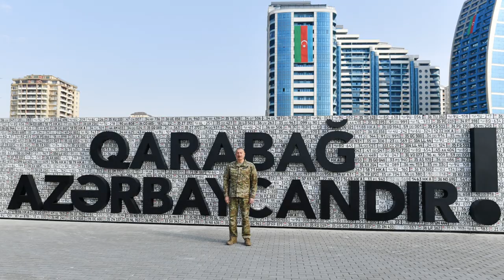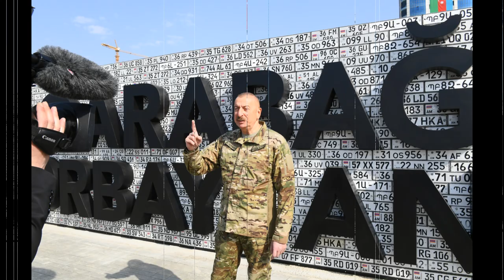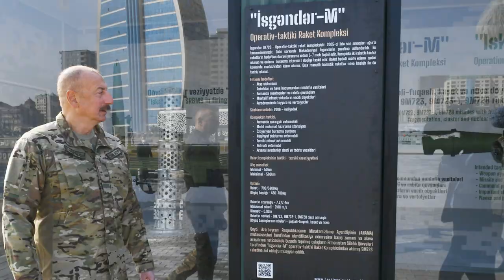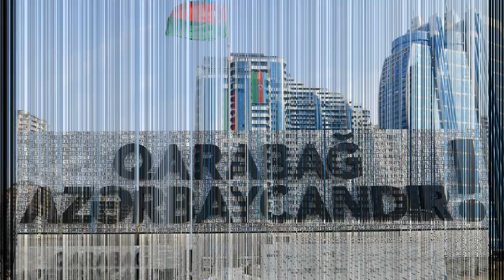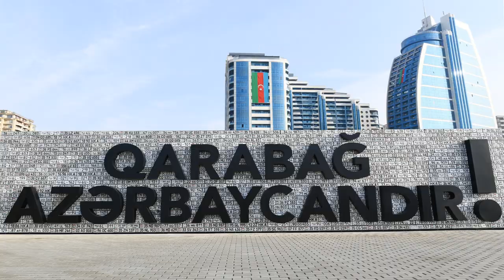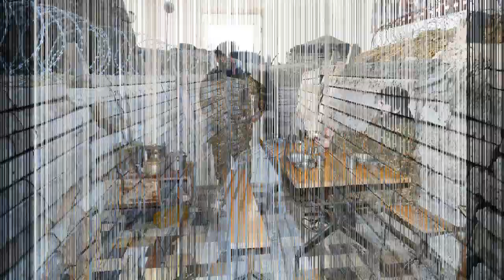Bakıda Hərbi Qənimətlər Parkı | Ali Baş Komandan açılışını etdi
Azərbaycan Respublikasının Prezidenti İlham Əliyev aprelin 12-də Bakıda Hərbi Qənimətlər Parkının açılışında iştirak edib.
Azərbaycanın Vətən müharibəsində Qələbəsinin rəsmiləşməsindən bir gün sonra – noyabrın 11-də Müzəffər Ali Baş Komandan hərbçilərlə görüşündə düşmənin qənimət götürülmüş və məhv edilmiş texnikasının nümayişi üçün planlarının olduğunu deyib. Dekabrın 10-da Zəfər paradında həmin texnikaların bir qismi nümayiş etdirilib. Eyni zamanda, Prezident İlham Əliyev Hərbi Qənimətlər Parkının salınması haqqında təşəbbüs irəli sürüb. Çox qısa zamanda görülən genişmiqyaslı işlər artıq yekunlaşıb: açıq səma altında nadir park salınıb.
Prezident, Müzəffər Ali Baş Komandan İlham Əliyevə Hərbi Qənimətlər Parkının ilk ziyarət bileti təqdim edildi.
Qeyd edək ki, Müzəffər Ali Baş Komandan İlham Əliyev tərəfindən təsdiqlənən mükəmməl hərbi strategiya və taktika döyüş meydanında Azərbaycan Ordusunun “Dəmir yumruq” əməliyyatını sürətlə və az itki ilə həyata keçirməyə imkan verdi. Nəticədə düşmən tərəfinin 30 il ərzində möhkəmləndirdiyi müdafiə xətləri yarıldı, hərbi resursları məhv edildi. Düşmənin canlı qüvvələri isə, sözün həqiqi mənasında, mövqelərini qoyub qaçırdılar. Ermənilərin qoyub qaçdığı atıcı silahlar, ağır texnikalar, raket kompleksləri, hərbi nəqliyyatlar və digər sursatlar qənimətlər sırasındadır. Zəfər paradının ən yaddaqalan və rəmzi kompozisiyalardan biri Azərbaycan Silahlı Qüvvələrinin işğaldan azad olunan torpaqlarda düşməndən qənimət götürdüyü 2000-dən çox avtomobilin nömrə nişanından hazırlanan lövhə də parkın ərazisindədir. Lövhənin qarşısında çıxış edən Prezident İlham Əliyev dedi:
-Birinci Qarabağ müharibəsindən sonra ermənilər azərbaycanlıların şəxsi maşınlarının nömrələrini götürüb işğal edilmiş torpaqlarda nümayiş etdirirdilər. Bir lövhə düzəltmişdilər, göstərsinlər ki, azərbaycanlılar öz dədə-baba torpaqlarından didərgin salınıb.
Əslində, bu hərəkət Ermənistanın Azərbaycana qarşı, xalqımıza qarşı etdiyi etnik təmizləmənin təzahürü idi. Çünki mülki vətəndaşlar öz əmlakını qoyub, bəziləri ayaqyalın işğal edilmiş torpaqlardan çıxmağa məcbur olmuşdular. Ermənilər bu lövhəni xarici turistlərə nümayiş etdirərək öz ordusunun gücünü göstərməyə, mif yaratmağa çalışırdılar ki, guya, Ermənistanın məğlubedilməz ordusu var. Azərbaycanlılar isə şəxsi maşınlarını qoyub, öz torpaqlarından çıxmışdılar. Biz bunu unutmamışıq və bu lövhə erməni fərariliyinin təzahürüdür. Çünki bu nömrələr hərbi yük maşınlarının nömrələridir. 522 hərbi yük maşını Azərbaycan Ordusu tərəfindən məhv edilib və ya qənimət kimi götürülmüşdür. Hələ müharibənin getdiyi dövrdə mən göstəriş vermişdim ki, nömrələr yığılsın, saxlanılsın, gün gələcək biz bu nömrələri nümayiş etdirəcəyik.
Dekabrın 10-da keçirilmiş hərbi paradda bu lövhə nümayiş etdirildi. Azadlıq meydanında, bütün xalqımızın gözü qarşısında Ermənistanın məğlubiyyəti, erməni fərariliyi bir daha göstərildi. Bu gün Hərbi Qənimətlər Parkında bu lövhə nümayiş etdirilir. Yük maşınlarının burada sərgilənən nömrələri götürülmüş texnikanın, sadəcə, kiçik hissəsini təşkil edir. Düşmənin 522 yük maşını məhv edilib, qənimət kimi götürülüb. Buraya gələn hər bir insan - Azərbaycan vətəndaşı, ölkəmizə gələcək qonaqlar bunu görəcəklər. Ermənilər də bunu görsünlər. Görsünlər ki, onların bəd əməlləri cavabsız qalmadı. Budur, onlara verilən cavab. Qarabağ Azərbaycandır!
Burada Şuşaya atılmış “İskəndər M” raketinin qalıqları da var. “İsgəndər M” raketinin qalıqlarına baxan Prezident İlham Əliyev dedi:
-Şuşanı bax, bu “İsgəndər-M” raketləri ilə ermənilər atəşə tutmuşdular. Haradandır bu raketlər Ermənistan ordusunda? Bu raketlər olmamalı idi. Artıq bu, əyani sübutdur. Ermənistanın hərbi cinayətinin sübutudur və biz cavab istəyirik. Bu ölümcül silah Ermənistanın əlinə necə düşdü? Hələ ki, cavab ala bilməmişik. Amma alacağıq. Hər kəs gəlsin, görsün, Şuşanı, bizim qədim şəhərimizi Ermənistan “İsgəndər-M” raketləri ilə məhv etməyə çalışırdı. Şuşanı biz azad edəndən sonra bundan istifadə etdilər. Bizdə kifayət qədər məlumat var. Sadəcə olaraq, biz rəsmi açıqlama gözləyirik. Hər kəs gəlib bunu görəcək. Bu, erməni vəhşiliyinin, hərbi cinayətin növbəti əyani sübutudur.
Qeyd edək ki, Hərbi Qənimətlər Parkı qazanılan tarixi Zəfərin nümayişi baxımından xüsusi əhəmiyyət kəsb edir. Buraya gələn hər bir ziyarətçiyə Vətən müharibəsinin gedişatı barədə təqdim edilən eksponatlar Azərbaycana Zəfər qazandıran döyüşləri bir daha göz önündə canlandırmağa geniş imkan yaradır.
Hərbi Qənimətlər Parkı ilə tanışlıqdan sonra Prezident, Silahlı Qüvvələrin Müzəffər Ali Baş Komandanı İlham Əliyev təltif olunan hərbi qulluqçularla görüşdü. Dövlətimizin başçısı görüşdə çıxış etdi.

A Mystical Experience
Dans ve Elektronik
Karanlık
Unicorn Heads
5:58
Tem 2019